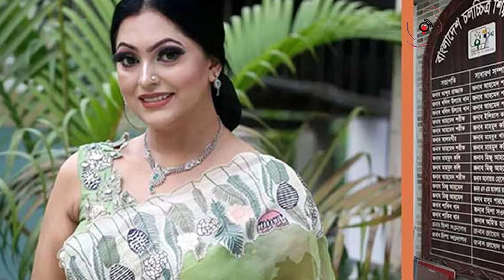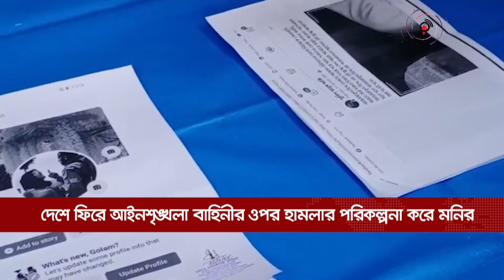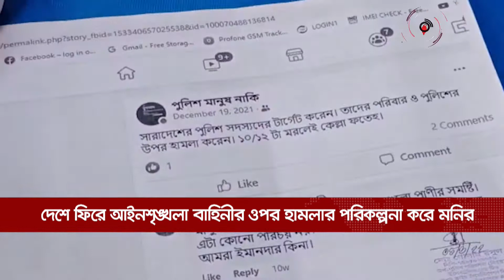সন্ধ্যা ৬টার নিউজ আপডেট। রোববার, ০৬ মার্চ ২০২২ || Jago News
সন্ধ্যা ৬টার নিউজ আপডেট। রোববার, ০৬ মার্চ ২০২২